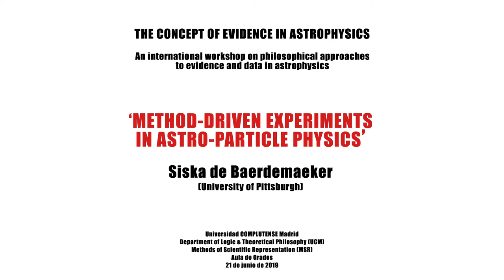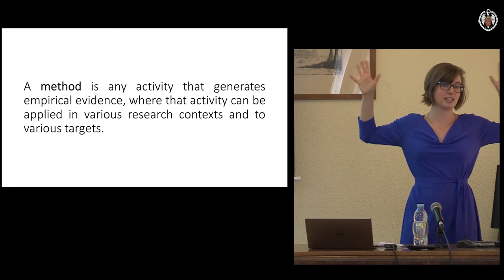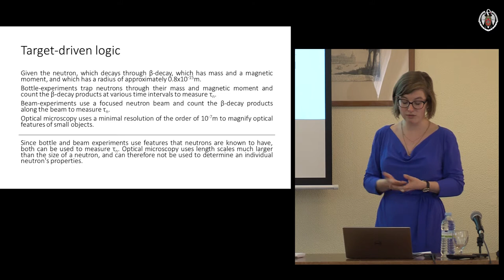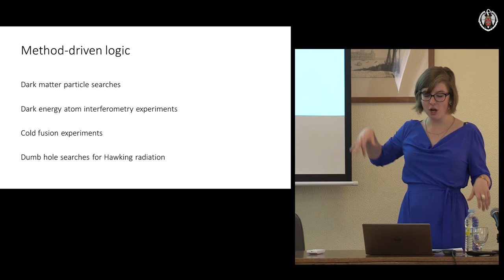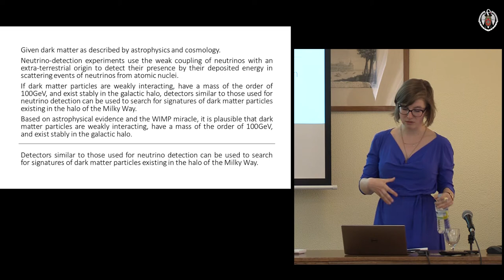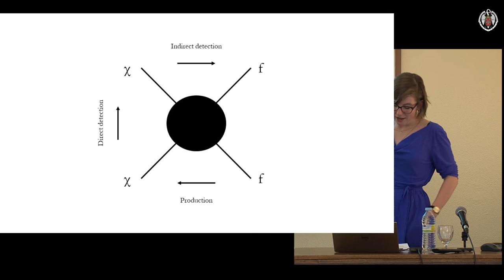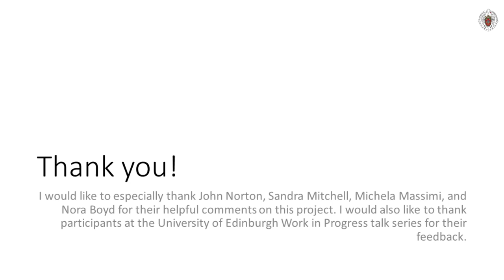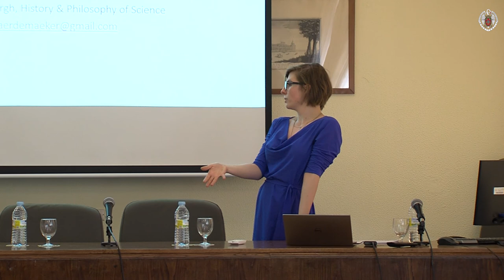Method-Driven experiments in astro-particle physics (by Siska de Baerdemaeker)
THE CONCEPT OF EVIDENCE IN PHYSICS, an international workshop on philosophical approaches to evidence and data in astrophysics.

Universidad Complutense Madrid, June 21st 2019.
Department of Logic and Theoretical Philosophy (UCM).
Methods of Scientific Representation (MSR).

'Method-Driven experiments in astro-particle physics' by Siska de  Baerdemaeker (University of Pittsburgh)